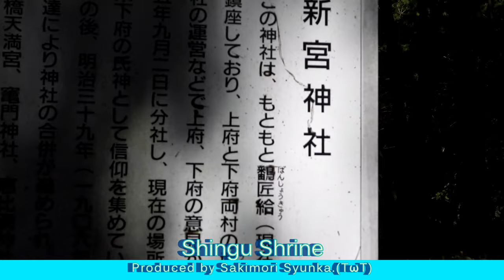शिंटो मंदिर Santuario 新宮神社 Shrine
他動画↓
ﾖﾛｼｸ─ﾟ+｡d(≧∇≦)ﾟ+｡─ｯ♪